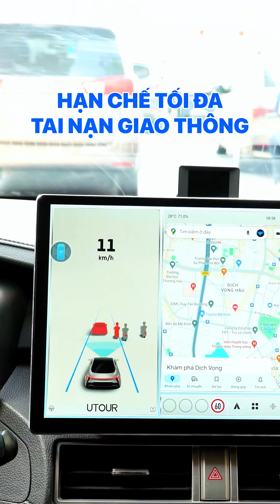4 việc cần làm đảm bảo an toàn cho trẻ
Có em bé mà đi ô tô nên lưu ý những điều sau!!
🏡 Trụ sở chính: Số 6 Lô N04A Khu Đô Thị Mới Dịch Vọng, phường Dịch Vọng, Cầu Giấy, Hà Nội
🏡 Văn phòng Miền Trung: Số 138, Đ.Xô Viết Nghệ Tĩnh, Q.Hải Châu, Tp.Đà Nẵng
 TMAS – Giải pháp thông minh & an toàn số 1 cho xe ô tô.